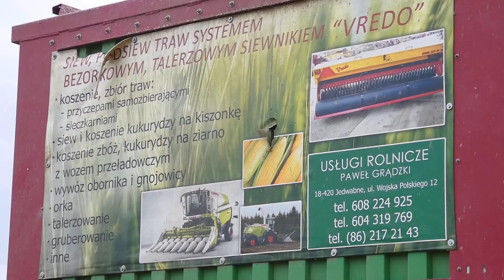KUKURYDZA NA KISZONKĘ W GR.ŁUBA&U.R. GRĄDZKI✯PRZECHYLONY FENDT✯5xFENDT✯CLAAS✯MANITOU